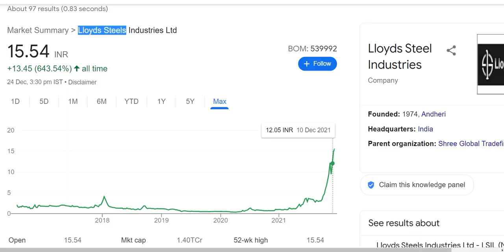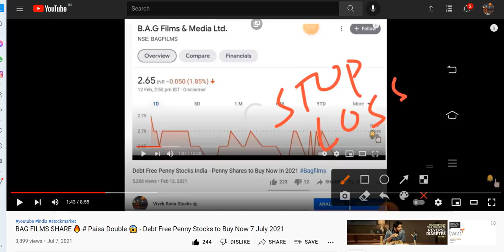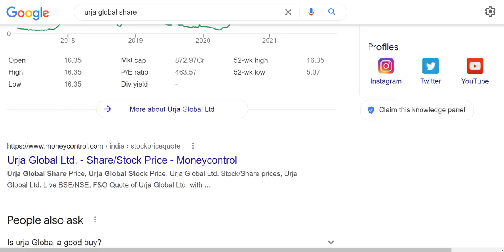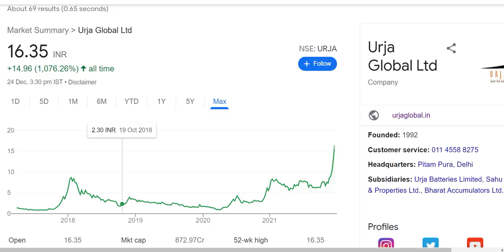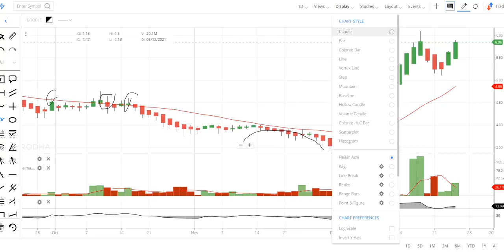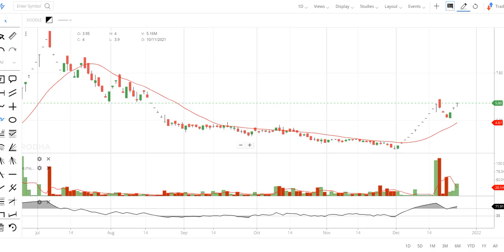Rattan India Power News ✰ Lloyds Steels Share ✰ Bag Film Share ✰ Urja Global Share News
Penny stocks: Hey guys today in this video I am going to discuss four penny stocks which are suggested by me in the past and they gave us a good amount of return as well. I will not recommend these stocks at the current price labels because our all targets are completed. Here are the list of all the penny stocks discussed in this video: LLOYDS STEEL Share, BAG FILMS Share, URJA GLOBAL Share, RATTANINDIA POWER Share. personally I have only one stock in my portfolio now which is urja global share. Below I have share some details regarding all the penny stocks which you guys can check it also and please ad your own research before investing in the stock market or penny stocks suggested by me.

1). LLOYDS STEEL Share

LLOYDS STEEL IND. Share Price Today:

LLOYDS STEEL IND. last traded price had surged 5.0% to Rs 15.5 on the BSE. On the NSE, LLOYDS STEEL IND. last traded price had surged 4.7% to Rs 15.6. The total volume of shares traded was 9.6 m.
Overall, the broader S&P BSE CAPITAL GOODS Index was down by 1.0%. And the benchmark S&P BSE SENSEX was at 57,124.3 (down 0.3%).
Over the last 30 days, the LLOYDS STEEL IND. share price is up 47.2%. And over the last one year, LLOYDS STEEL IND. share price is up 1,553.2%.
The current market capitalisation of LLOYDS STEEL IND. stands at Rs 13,965.77 m.

2). BAG FILMS Share

BAG FILMS Share Price Today:

BAG FILMS last traded price was up 4.9% to Rs 4.3 on the BSE. On the NSE, BAG FILMS last traded price was up 3.8% to Rs 4.1. The total volume of shares traded was 0.6 m.
Overall, the broader S&P BSE TECK Index was up by 0.5%. And the benchmark S&P BSE SENSEX was at 57,124.3 (down 0.3%).
Over the last 30 days, the BAG FILMS share price is up 48.1%. And over the last one year, BAG FILMS share price is up 30.8%.
The current market capitalisation of BAG FILMS stands at Rs 841.15 m.

3). URJA GLOBAL Share

URJA GLOBAL Share Price Today:

URJA GLOBAL last traded price was up 5.0% to Rs 16.9 on the BSE. The total volume of shares traded was 1.2 m.
Overall, the broader S&P BSE POWER Index was down by 2.0%. And the benchmark S&P BSE SENSEX was at 57,124.3 (down 0.3%).
Over the last 30 days, the URJA GLOBAL share price is up 125.0%. And over the last one year, URJA GLOBAL share price is up 195.0%.
The current market capitalisation of URJA GLOBAL stands at Rs 9,439.07 m.

4). RATTANINDIA POWER Share

RATTANINDIA POWER Share Price Today:

RATTANINDIA POWER last traded price was up 2.6% to Rs 6.0 on the BSE. On the NSE, RATTANINDIA POWER last traded price was up 4.4% to Rs 5.9. The total volume of shares traded was 65.3 m.
Over the last 30 days, the RATTANINDIA POWER share price is up 58.7%. And over the last one year, RATTANINDIA POWER share price is up 140.0%.
The current market capitalisation of RATTANINDIA POWER stands at Rs 32,220.64 m.

We all know in youtube, there are some guru like perfect view of stock market, yash tv, the Indian investors, pro capital faiz, multibagger point, sanjiv bhaisn and the stock market ka command etc. but vivek rana stocks find new method to give penny stock of LLOYDS STEEL Share, BAG FILMS Share, URJA GLOBAL Share, RATTANINDIA POWER Share everyone must follow him on :-

TY :)